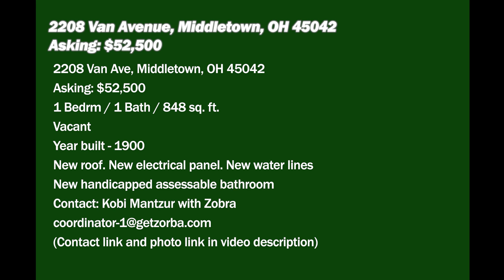2208 Van Avenue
2208 Van Ave, Middletown, OH 45042
Asking: $52,500
1 Bedrm / 1 Bath / 848 sq. ft.
Vacant
Year built - 1900
New roof. New electrical panel. New water lines
New handicapped assessable bathroom